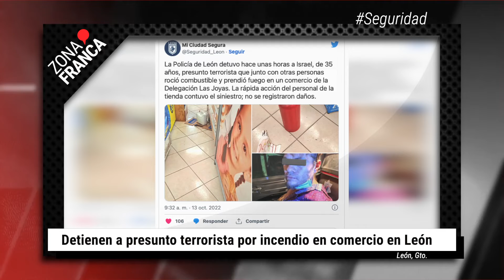Presunto terrorista que provocó un incendio en un negocio fue detenido en León | BrevesDeLaZona📰‼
Estás son las noticias más relevantes de la zona:

- La tarde del jueves se registró la volcadura de un autobús de la empresa UNEBUS en la carretera Silao-León. De manera preliminar se reportaron dos personas muertas y varios pasajeros heridos.
- La Secretaría de Seguridad, Prevención y Protección Ciudadana, informó la mañana del jueves que hace unas horas, había sido detenido Israel “N”, de 35 años de edad, que junto con otras personas rocío combustible y prendió fuego a un comercio de la Delegación Las Joyas.
- Alumnos y padres de familia piden mayor seguridad en universidades y preparatorias de la ciudad, sobre todo a la hora de entrada y salida de los estudiantes.